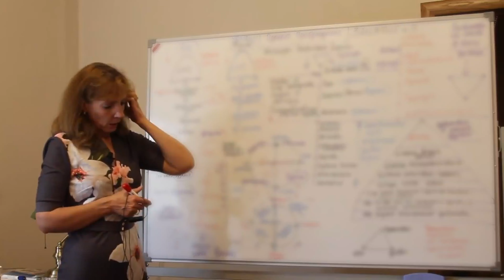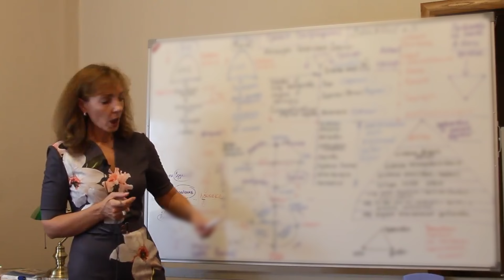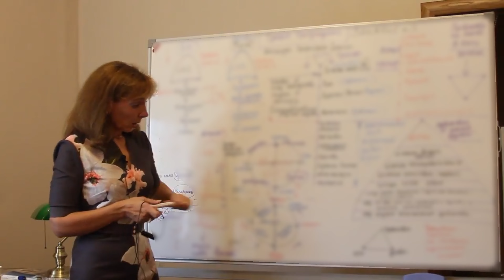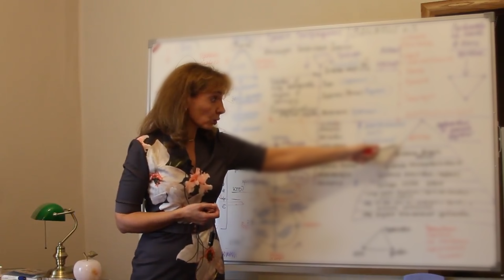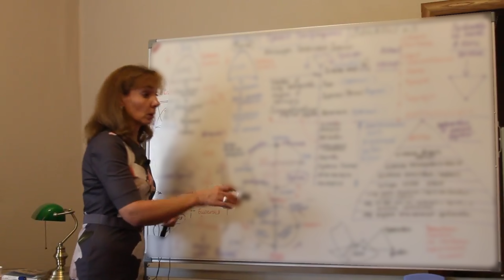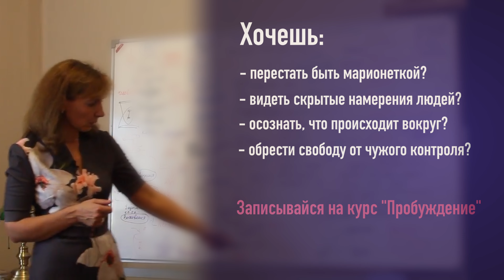Устал быть марионеткой? 3 главные точки манипуляции - психолог Ирина Лебедь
✆ Как с нами связаться:
✦Skype: irina.tetatet